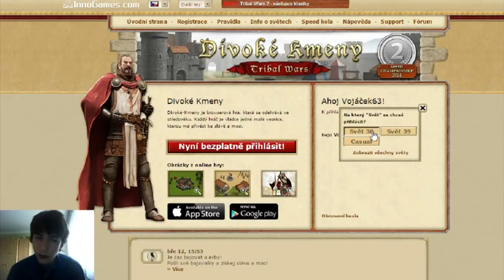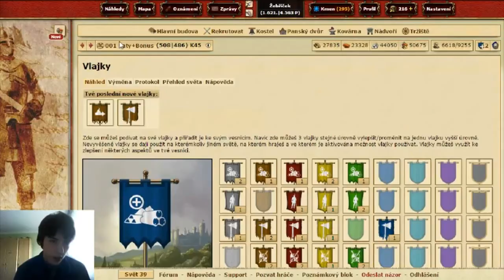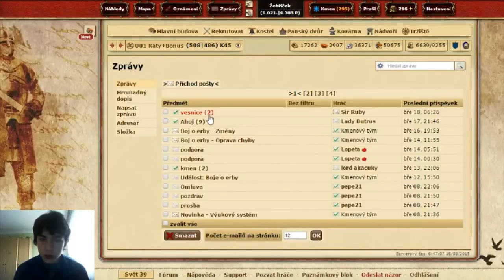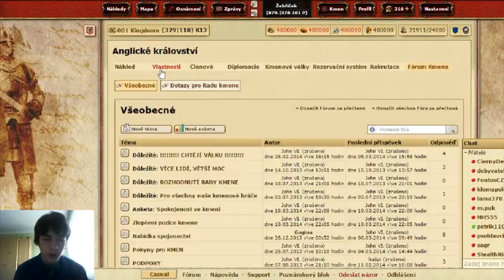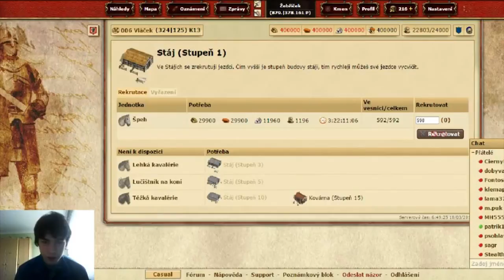Divoké kmeny- světy - Play Hard /part 68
Nové video z DK :) Doufám že se vám bude líbit :D